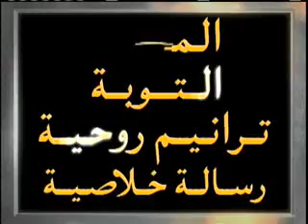معجزات القديس بولس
الدكتور باسم اندريا